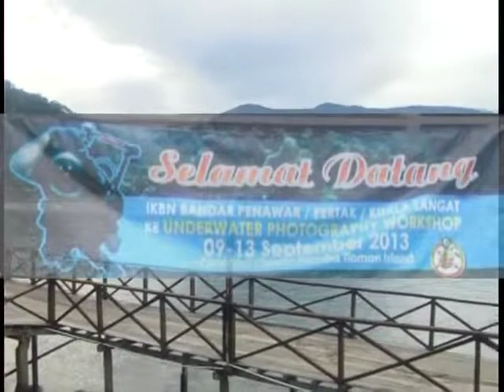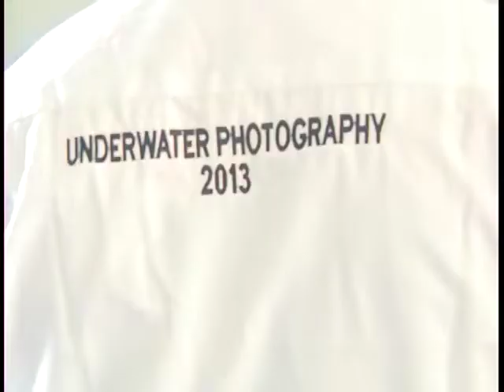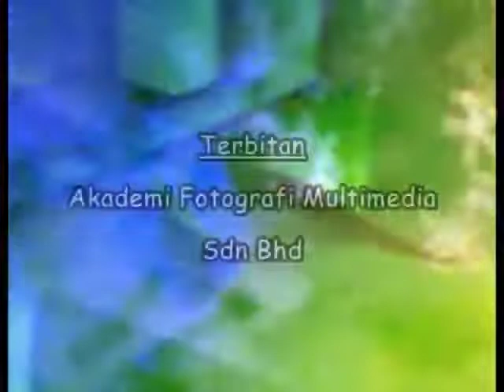KURSUS 'UNDERWATER PHOTOGRAPHY' DI PULAU TIOMAN, PAHANG BERSAMA IKBN KUALA LANGAT, ASFONS, AFM.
Tenaga pengajar Institut Kemahiran Belia Kuala Langat telah menghadiri kursus Underwater fotografi yang diadakan di Pulau Tioman.  mereka telah mempelajari secara praktikal asas menggunakan peralatan menyelam, dan mereka berpeluang menyelam dalam air dan merakam keindahan alam semula jadi dibawah dasar laut.

Penyelaras kursus adalah Sahruddin Juhar dan jurukamera program ini ialah Sahruddin Juhar daripada AFM. Manakala pengajar untuk menyelam daripada Azmi diving

The teaching staff of the Kuala Langat Youth Skills Institute attended an Underwater photography course held in Pulau Tioman. they have learned practically the basics of using diving equipment, and they have the opportunity to dive in the water and capture the natural beauty under the sea floor.

The course coordinator is Sahruddin Juhar and the cameraman of the program is Sahruddin Juhar from AFM. While the instructor for diving from Azmi diving